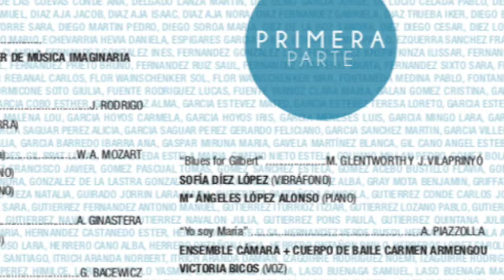6 "BLUES FOR GILBERT" M GLENTWORTH Y J VILAPRIYÓ Vibráfono: Sofía Díez López Piano: Mª Ángeles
Concierto de Fin de Curso 2019